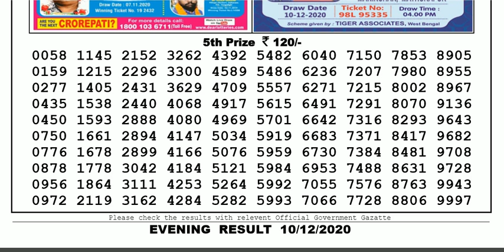Lottery Sambad Lottery Live 08.00pm 10.12.20 Nagaland State Lottery Result gdn